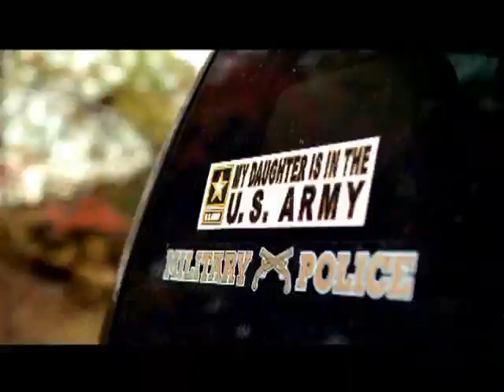2008 Influencer GM TV